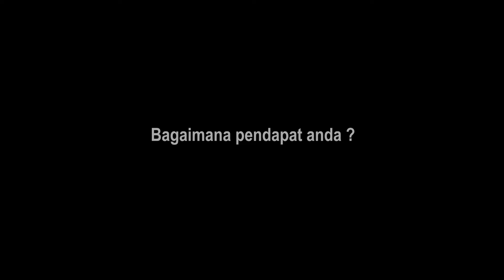BEGINI KERJAAN TNI JIKA TIDAK LATIHAN | Gelar Lomba Sekalian Pembinaan Fisik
GEMBIRA DI SATUAN, PRAJURIT PETARUNG MARINIR CEETAH MALAKA LAKSANAKAN SPORT CHALLENGE ANTAR KOMPI

TNI AL, Dispen Kormar Batam (Brigif 4 Marinir/BS).
Danyonif 10 Marinir/SBY Mayor Mar Aris Moko bersama Prajurit Cheetah Malaka Yonif 10 Marinir/SBY melaksanakan olahraga bersama bertempat di Lapangan Ksatrian Yonif 10 Marinir/SBY, Selasa (18/07/2023).

Olahraga bersama diawali dengan senam peregangan , Workout Tabata dan dilanjut dengan perlombaan antar Kompi yakni Sport challenge menggunakan sarana ban yang bertujuan untuk melatih otot, adu kecepatan, adu strategi, melatih sportivitas dan mempererat solidaritas antar prajurit.

"Saya harap kegiatan yang sudah menjadi rutinitas untuk menjaga kebugaran dan meningkatkan imun tubuh ini terus dilaksanakan secara konsisten. Karna Prajurit harus selalu gembira tanpa ada beban dalam melaksanakan setiap pekerjaan. Tentunya ada Reward and Punishment bagi tiap kompi yang bertanding diperlombaan ini, sekecil apapun perbuatan baik Prajurit akan kita apresiasi", ucap Danyon.